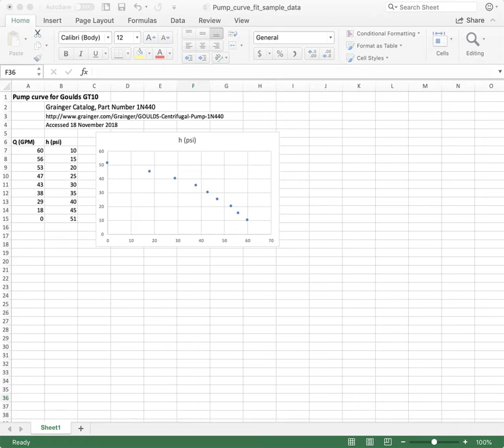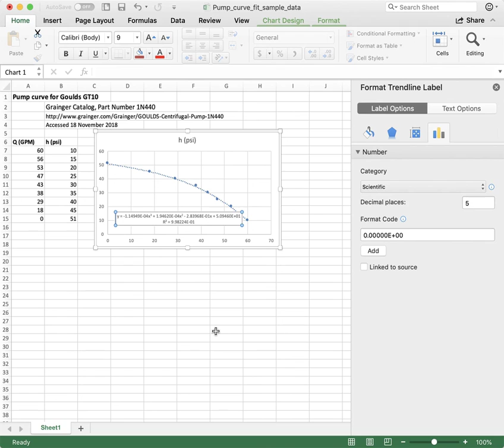Quick demo of polynomial curve fit with Excel (Macintosh)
A quick video demonstration of the steps to creating a polynomial curve fit to y = f(x) data with Excel.